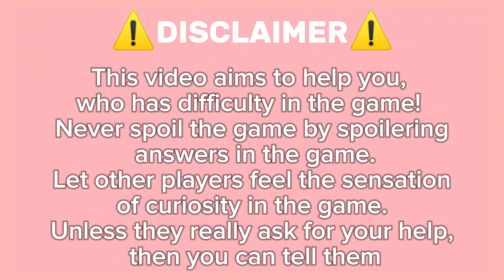Guide How To Get Rainbow Cake On Roblox Find The Foodkin : Arround The World